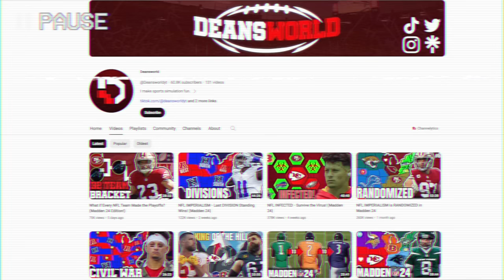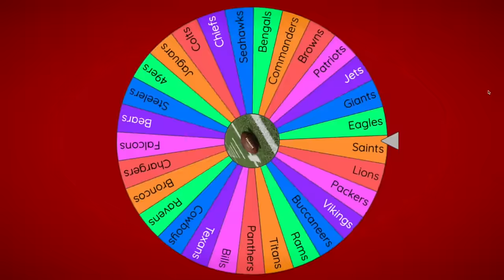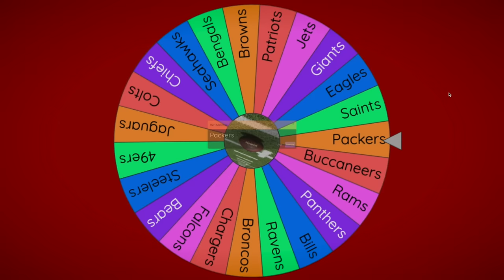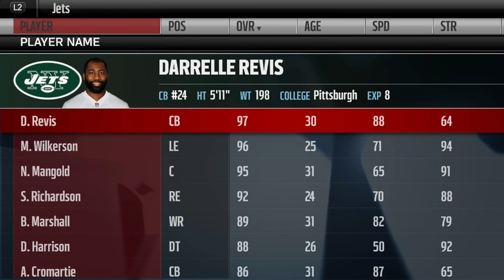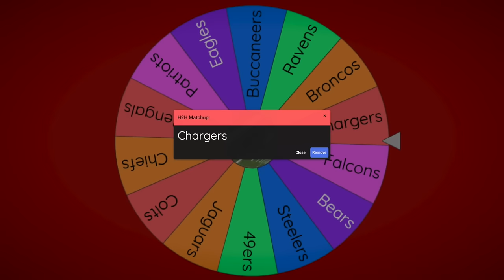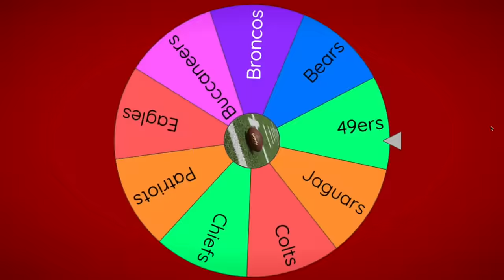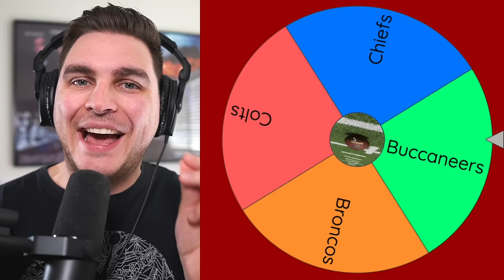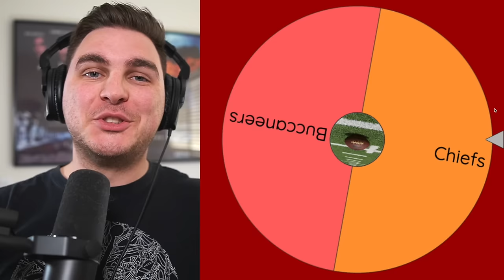NFL Imperialism: Wheel Decides The Era!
putting teams on a map is fun, imperialism sims are fun, but even more fun? incorporating 3 different games! (by fun i mean far more work for yours truly, oh well)

peep the goat @Deansworldyt